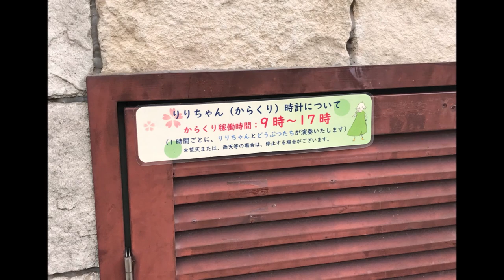【のどか】神奈川県立相模原公園 汎用型からくり時計「りりちゃん時計」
2021年6月撮影。
妖精「りりちゃん」が鐘を鳴らすと扉が開き、のどかな音楽に合わせて動物の楽隊が登場します。ここは上部の人形と音楽が異なるバリエーションが複数ある汎用型からくり時計で、汎用型としては最も大掛かりかもしれません。現役のものでは埼他に玉県ふじみ野市のLCモールうれし野(バイヨン前)が存在します。
1992年設置？